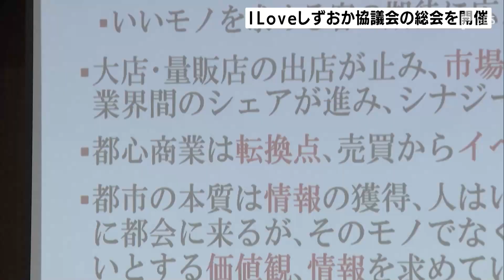6年ぶりにスケートリンクを静岡市役所前に設置へ I Love しずおか協議会が承認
静岡市中心街の活性化を目指すI Love しずおか協議会は6月14日に総会を開き、6年ぶりにスケートリンクを設置するなどの2023年度の事業計画案を承認しました。

静岡市で開かれたI Love しずおか協議会の総会には約150人が出席し、2022年度の事業の報告などが行われました。

2023年度の事業の計画案では、11月から青葉シンボルロードでイルミネーション事業を展開することや、12月から静岡市役所前の葵スクエアで6年ぶりにスケートリンクを設置するなどのイベント事業が承認されました。

また、組織の体制としては、4年ぶりにインバウンド部会を復活させて、台湾との交流や観光客の誘致を進めるということです。

6月15日放送